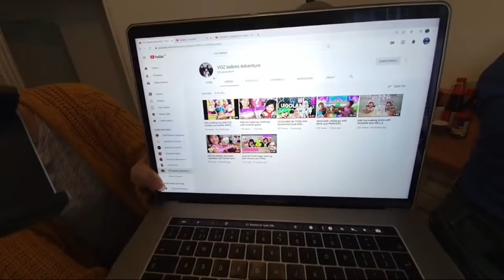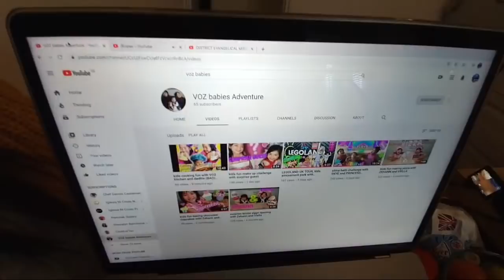How to make Siopao and Siomai step by step / Soft Steamed Pork Buns + Dim sum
How to make Siopao and Siomai  Soft Steamed  pork buns and Dim sum Siomai its my live show cooking  with the special guest  Chef Rene Basco
If you missed the live cooking in the UK this morning, heres a video of the whole event. Please watch Chef Rene Basco reveal his secrets for making Siopao & Siomai.
thank you very much for watching my live show.
Chef Dennis Caalaman
Ingredients:
for Siopao Dough:
Plain flour (pak choi brand) 1kilo
Sugar    150 grms
salt           10 grms
baking powder   10grms
dried yeast     20grms
Milk            100ml
vegetable oil     100ml
water             400ml

for Sauce:
white onion 200grms
ginger           100 grms
garlic            100 grms
dark soy sauce     100ml
light soy sauce       50ml
oyster sauce          100ml
Water               1ltr